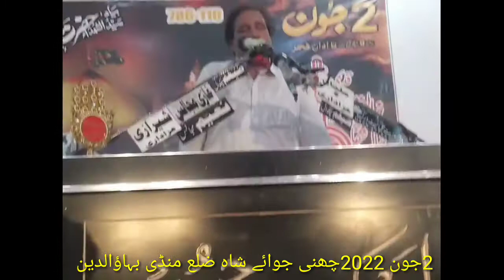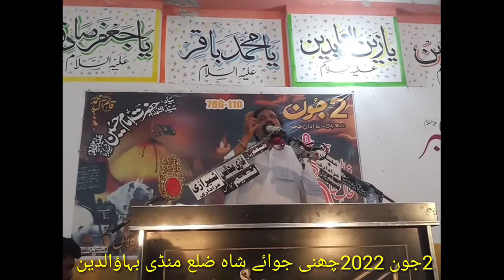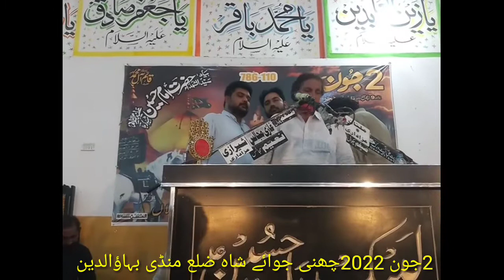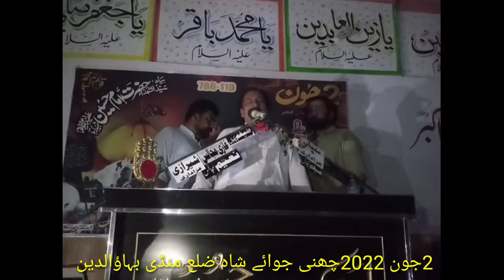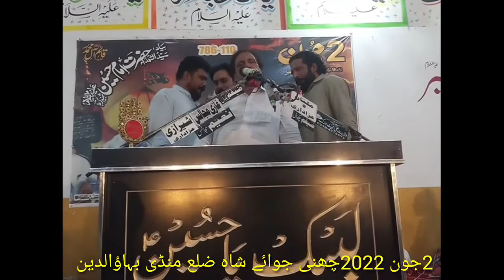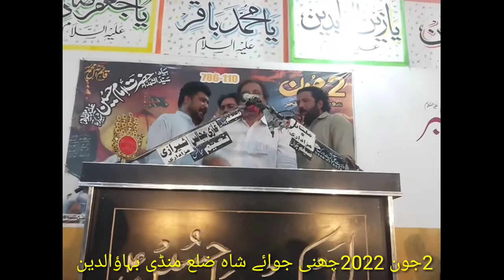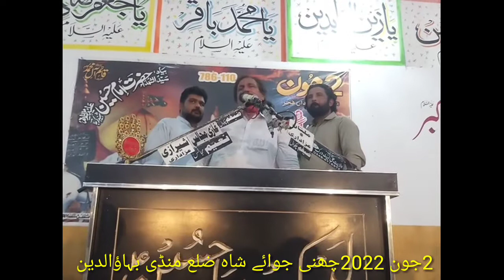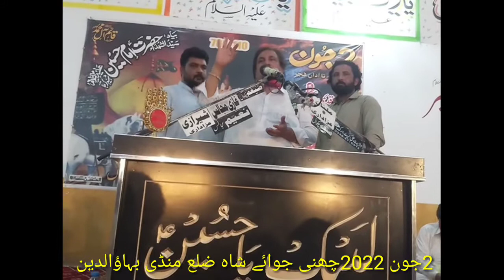Zakir Malik Ghulam Jaffer tiyar fo Bhera Majlis-e-Aza 2june 2022 Chhani joy shah